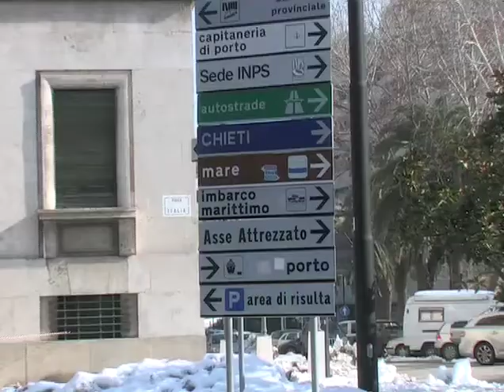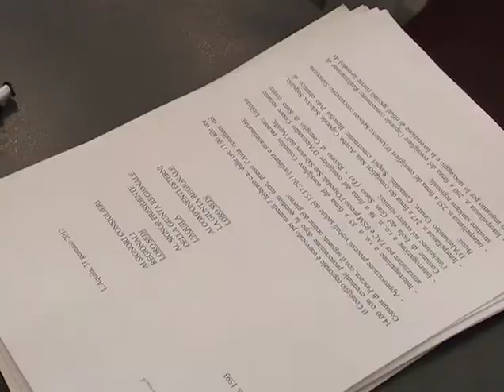D'Alessandro e Rabbuffo su emergenza maltempo Abruzzo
Il Conisglio regionale ha approvato all'unanimità una risoluzione sul maltempo che, nei giorni scorsi, ha colpito l'Abruzzo. Nel documento si chiede al Presidente Chiodi di attivarsi presso il Governo nazionale per sollecitare l'esecutivo a garantire il ristoro, da parte dello Stato, di tutte le spese sostenute dagli enti locali per far fronte all' emergenza, scongiurando l'aumento delle accise sui carburanti e delle imposte regionali. Intervengono il Capogruppo del Partito democratico, Camillo D'Alessandro, promotore dell'iniziativa, e il capogruppo di Fli, Berardo Rabbuffo.